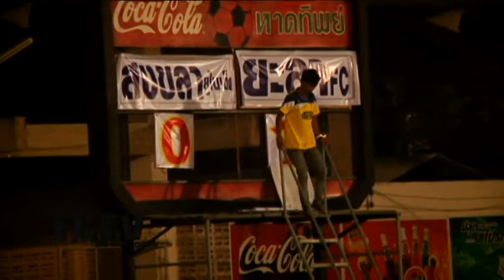2-FCTV ยะลา ตอน 5 เบรก 2 (7.42นาที)